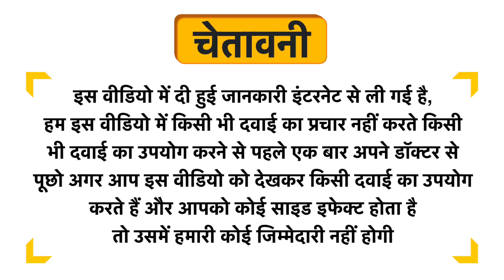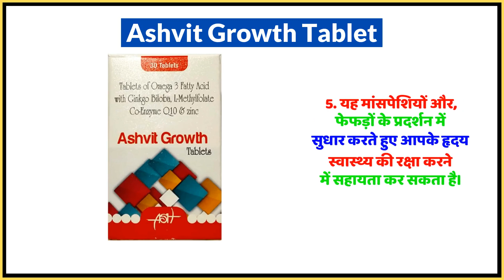Ashvit Growth Tablet Uses in Hindi | Side Effects | Dose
Ashvit Growth Tablet Uses in Hindi | Benefits | Side Effects | Dose